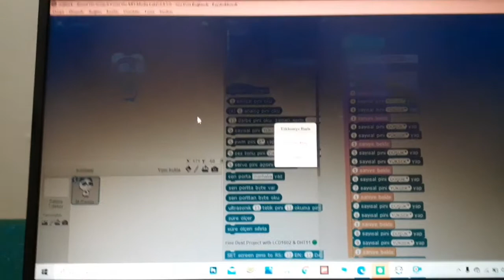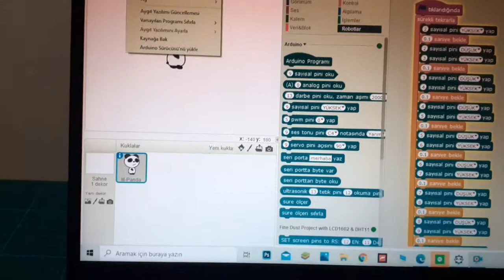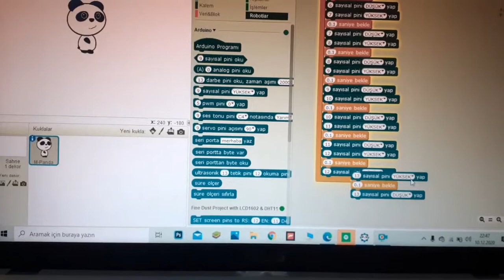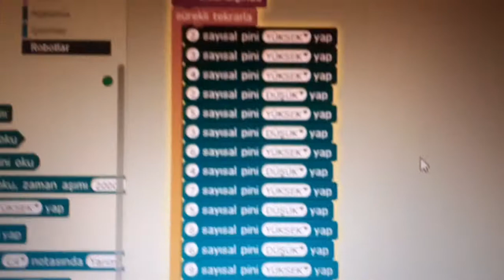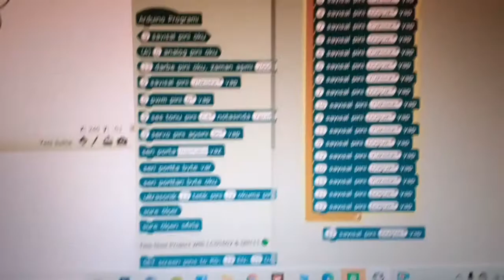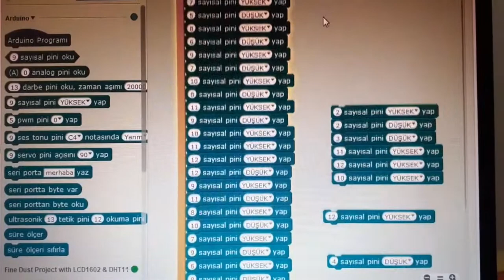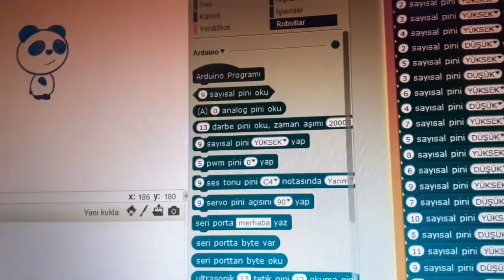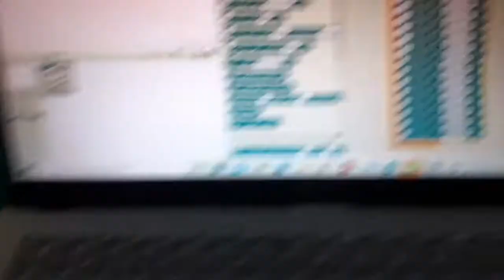mBlock arduino ile ışık animasyonu yapmak|kayan led|karaşimşek efekti|basit arduino projeleri#mBlock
Merhabalar,
Bu videomda arduino ile 4 farklı ışık animasyonu yaptım. arduinoyu mBlock ile kullananlar için ideal. Arduino ile ilgili onlarca video gelecek. Eğer videomu beğendiyseniz beğen butonuna basabilir ve kanalıma hala abone değilseniz kanalıma abone
olabilirsiniz. Kanalımda güzel projeler var onlara da göz atabilirsiniz.
Haydi kalın sağlıcakla.🙋‍♂️